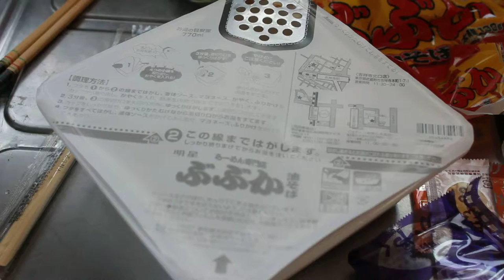ぶぶか油そば完成